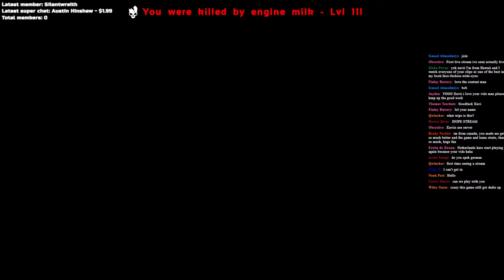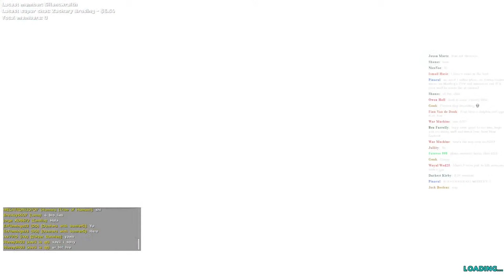🔴 The Most INSANE Ragnarok Duo Start on Day 1! - ARK PvP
Video/Stream Uploaded And owned by Xavii